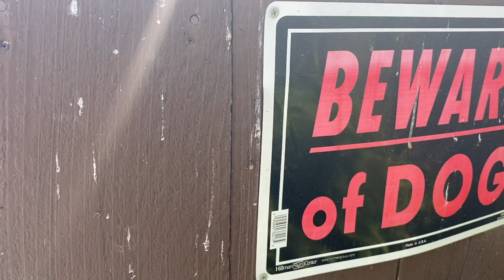D'S BALLS & EXOTICS FACILITY TOUR | BURMESE PYTHON BREEDER | BALL PYTHONS | STS-56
WELCOME TO TRAP TALK WITH MJ PODCAST. THIS ISN'T YOUR TYPICAL REPTILE PODCAST. THERE WILL BE SMOKING, DRINKING, CUSSING & MAD DISCUSSION ON ANYTHING REPTILE RELATED. WE'LL ALSO HAVE DISCUSSION OF EVERYDAY LIFE. I APPRECIATE ALL THE LOVE AND SUPPORT & LOOKING FORWARD TO BRINGING SOME REAL ONES TO THE TABLE.